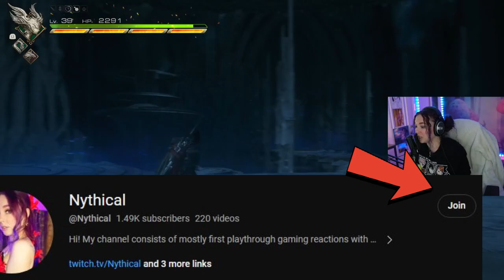Fighting Barnabas | Odin Boss Fight Gameplay + Reaction | Final Fantasy 16